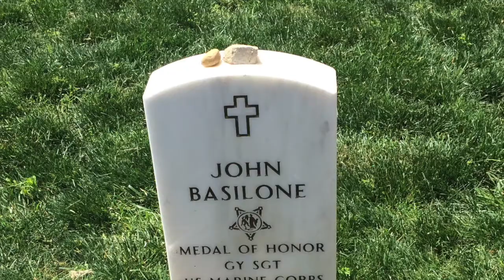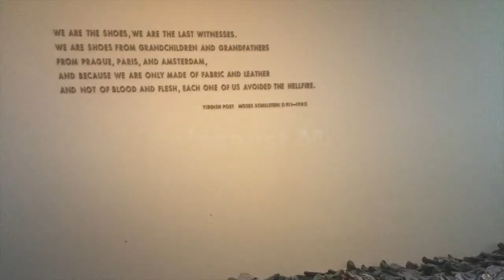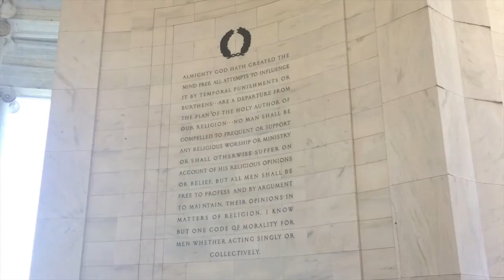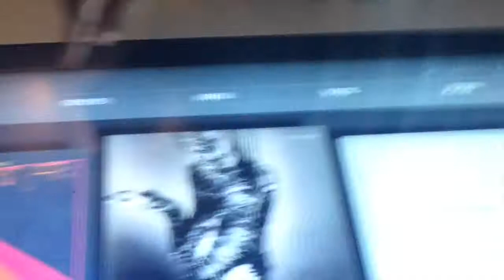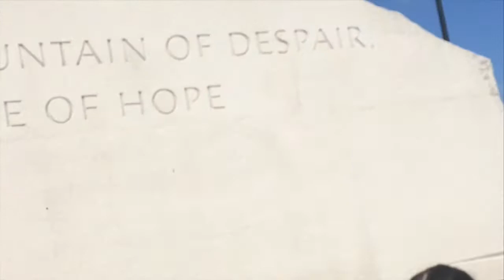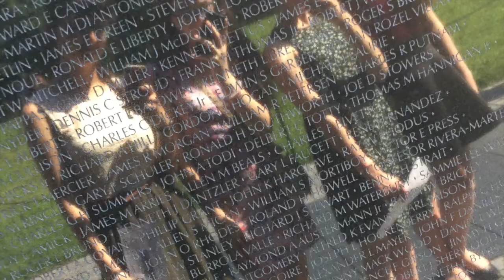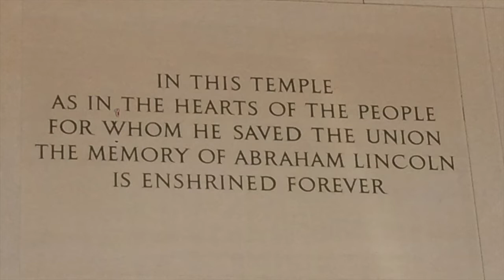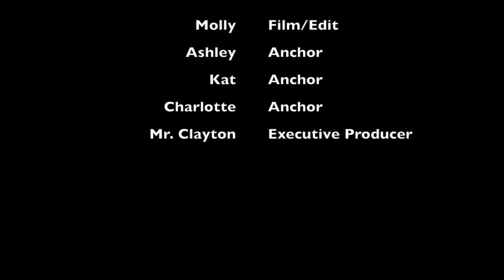Byram News 6/6/17